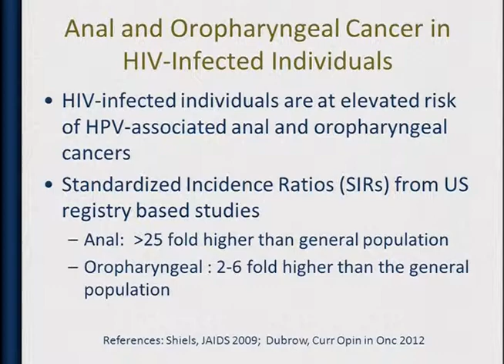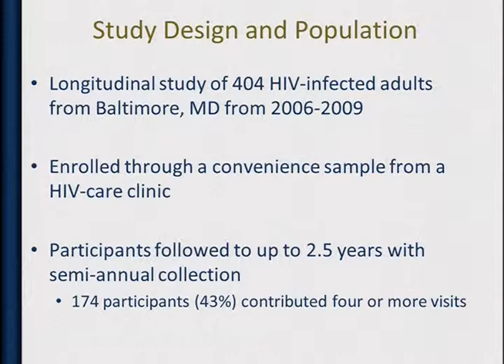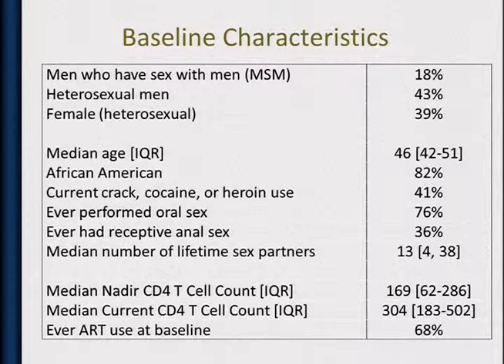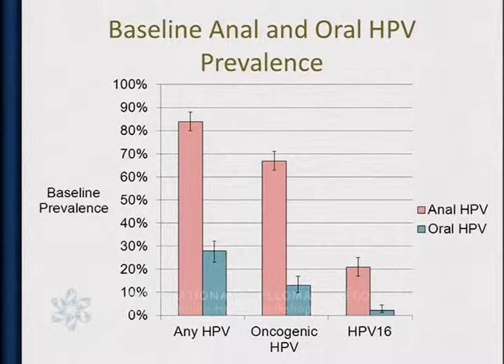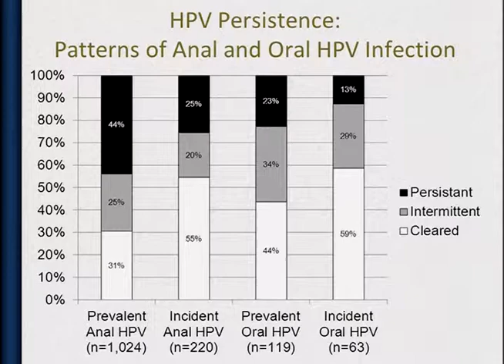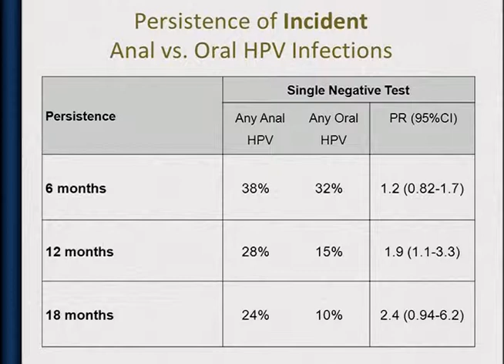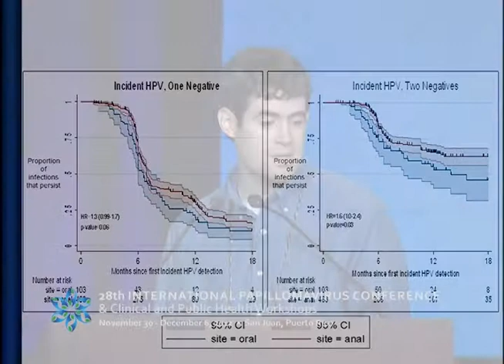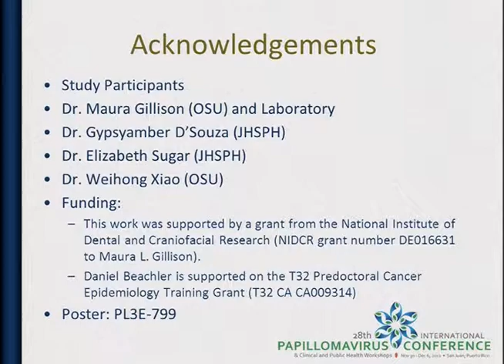Differences in Oral and Anal HPV Natural History Among HIV-Infected Individuals by Daniel Beachler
28th International Papillomavirus Conference held at San Juan, Puerto Rico
Plenary Session 3 - HPV and Head and Neck Cancers
Presentation: Differences in Oral and Anal HPV Natural History Among HIV-Infected Individuals
Presenter: Daniel Beachler
Plenary Chairs: Maura Gillison and Xavier Castellsagué